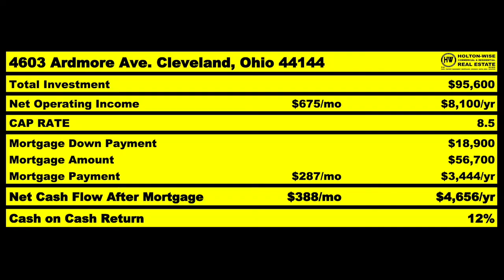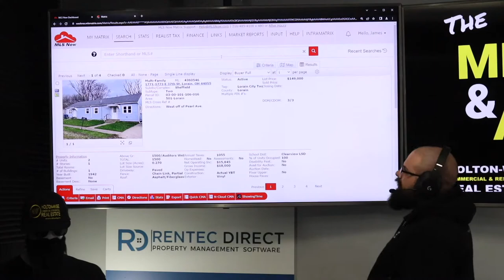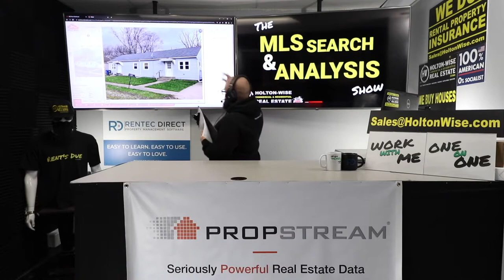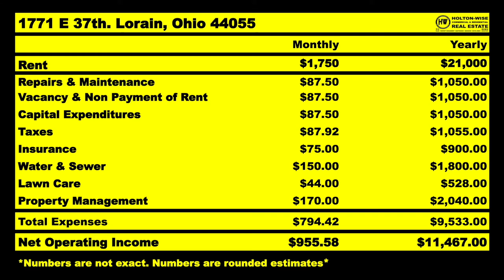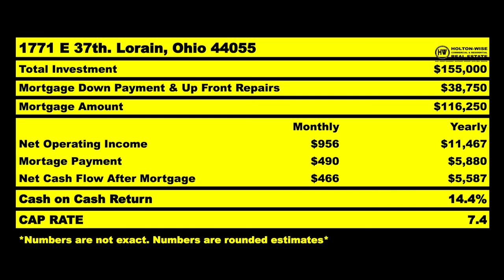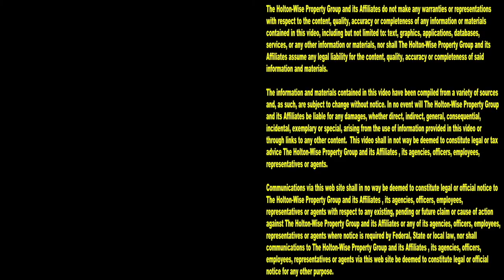Jason from Boca Raton is gonna Make Millions Out of State | MLS Search & Analysis 2,100 - 1771 E 37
During the 2,100th episode of The MLS Search & Analysis Show, out of state investing expert James Wise is helping an out of state investor from Boca Raton, Florida make millions of dollars investing in Ohio real estate properties.

📺 HELPFUL RESOURCES
Holton-Wise FAQ